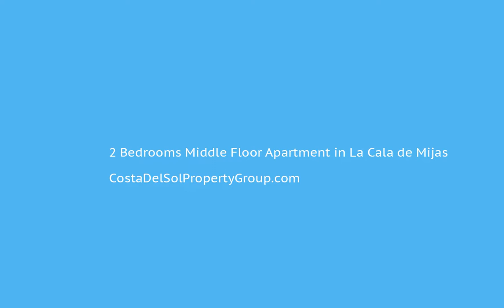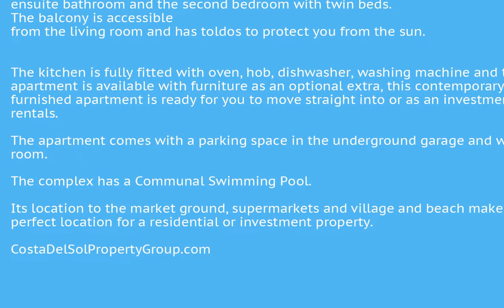2 Bedrooms Middle Floor Apartment in La Cala de Mijas, Costa Del Sol FOR SALE €239,000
2 Bedrooms Middle Floor Apartment in La Cala de Mijas, FOR SALE €239,000This first floor apartment has two bedrooms, one king sized master bedroom with ensuite bathroom and the second bedroom with twin beds. The balcony is accessible from the living room and has toldos to protect you from the sun.

The kitchen is fully fitted with oven, hob, dishwasher, washing machine and the apartment is available with furniture as an optional extra, this contemporary furnished apartment is ready for you to move straight into or as an investment for rentals.

The apartment comes with a parking space in the underground garage and with a store room.

The complex has a Communal Swimming Pool.

Its location to the market ground, supermarkets and village and beach makes it a perfect location for a residential or investment property.Covered Terrace;Lift;Fitted Wardrobes;Storage Room;Ensuite Bathroom;Marble Flooring;Fiber OpticVillage;Close To Golf;Close To Shops;Close To Town;Urbanisation To view and enquire about this property please visit: /property/CDS02129/2-bedroom-Middle-Floor-Apartment-La-Cala-de-Mijas